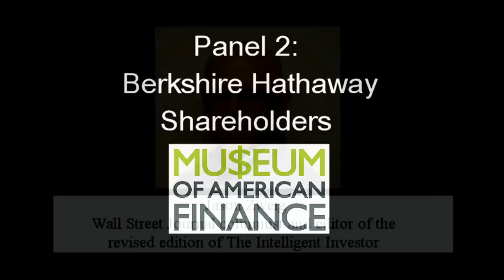BRK Shareholders Panel (Part 1): "Why did you buy Berkshire Hathaway stock?"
About the Subject

Warren Buffett took the helm of Berkshire Hathaway in 1964, when its book value per share was $19.46 and its intrinsic value per share was far lower. Today, its book value per share is around $155,501* and its intrinsic value is far higher. The growth rate in book value per share during that period is 19.2%*compounded annually.
From “The Essays of Warren Buffett: Lessons for Corporate America” (Third Edition)
By Lawrence A. Cunningham, Warren E. Buffett
* Updated from Berkshire Hathaway 2015 annual report

Paul Lountzis serves as President of Lountzis Asset Management, LLC, which he founded in 2000 and is based in Wyomissing, PA. He has more than 25 years experience in the investment industry, beginning his career with Royce & Associates, a New York City-based investment advisory firm managing the Royce Mutual funds. Mr. Lountzis spent nine years – the last five as a partner – at Ruane, Cunniff & Goldfarb, Inc., an investment advisory firm managing more than $9 billion, including the Sequoia Mutual Fund. At Ruane, Cunniff & Goldfarb, Inc., Bill Ruane assigned him to conduct a number of specific research projects for the consideration of Warren E. Buffett, Chairman and CEO of Berkshire Hathaway, Inc.

Thomas Russo commits capital to leading global consumer products companies whose brands enjoy growing market shares in parts of the world undergoing economic growth and enjoying increasing political stability. He prefers companies with sufficient cash flows from existing operations, combined with balance-sheet strength, to allow investments to activate emerging markets. He backs rare management teams willing to invest to secure robust future returns even when such investments burden current reported profits. Mr. Russo believes that family-controlled companies are often uniquely well positioned to bear burdens on reported profits in pursuit of long-term gains. Accordingly, he often invests in public companies where founding families still retain control and significant investment exposure, to reduce management agency costs and to align owner interests. As a Managing Member of Gardner Russo & Gardner LLC, Mr. Russo oversees Semper Vic Partnerships, as well as separately managed accounts. He is a graduate of Dartmouth College and Stanford Business and Law Schools. Memberships include Dean’s Advisory Council for Stanford Law School, Dartmouth College’s President’s Leadership Council, Heilbrunn Center for Graham & Dodd Investing (Columbia), Facing History and Ourselves and Storm King Art Center.

Whitney Tilson is the Founder and Managing Partner of Kase Capital Management, which manages three value-oriented hedge funds. He is also the co-founder of Value Investor Insight, an investment newsletter. Mr. Tilson has co-authored two books, The Art of Value Investing: How the World's Best Investors Beat the Market and More Mortgage Meltdown: 6 Ways to Profit in These Bad Times. He was one of the authors of Poor Charlie’s Almanack, the definitive book on Berkshire Hathaway Vice Chairman Charlie Munger, and has written for Forbes, the Financial Times, Kiplinger’s, the Motley Fool and TheStreet.com. He was named by Institutional Investor in 2007 as one of 20 Rising Stars, has appeared dozens of times on CNBC, Bloomberg TV and Fox Business Network, was on the cover of the July 2007 Kiplinger’s, has been profiled by the Wall Street Journal and the Washington Post, and has spoken widely on value investing and behavioral finance. Mr. Tilson received an MBA with High Distinction from the Harvard Business School, where he was elected a Baker Scholar, and graduated magna cum laude from Harvard College with a bachelor’s degree in Government.

Jason Zweig (moderator) is the investing and personal finance columnist for The Wall Street Journal. He is the author of The Devil’s Financial Dictionary, a satirical glossary of Wall Street (PublicAffairs Books, 2015), and Your Money and Your Brain, on the neuroscience of investing. Mr. Zweig edited the revised edition of Benjamin Graham’s The Intelligent Investor, the classic text that Warren Buffett has described as “by far the best book about investing ever written.” He also wrote The Little Book of Safe Money; co-edited Benjamin Graham: Building a Profession, an anthology of Graham’s essays; and assisted the Nobel Prize-winning psychologist Daniel Kahneman in writing his book Thinking, Fast and Slow. From 1995 through 2008 Zweig was a senior writer for Money magazine; before joining Money, he was the mutual funds editor at Forbes. Mr. Zweig has also been a guest columnist for Time magazine and cnn.com. He has served as a trustee of the Museum of American Finance and sits on the editorial boards of Financial History magazine and The Journal of Behavioral Finance. Mr. Zweig is a graduate of Columbia College.